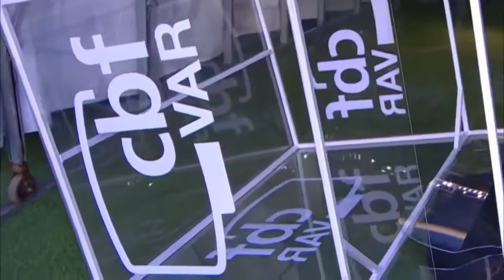Torcedores do Grêmio Quebrando A Cabine do VAR Após Gremio 1 x 3 Palmeiras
Revoltados com a situação do time no Campeonato Brasileiro, um grupo de torcedores do Grêmio invadiu o gramado da Arena após o apito final, quebrou a cabine do VAR e outros equipamentos de transmissão e ainda tentou acessar o túnel de acesso aos vestiários, onde estavam os jogadores. Há ainda relatos de agressão a profissionais de imprensa.